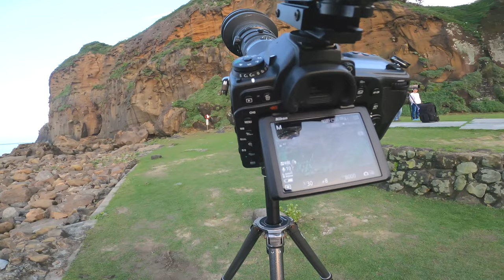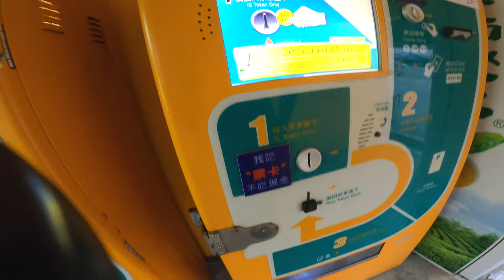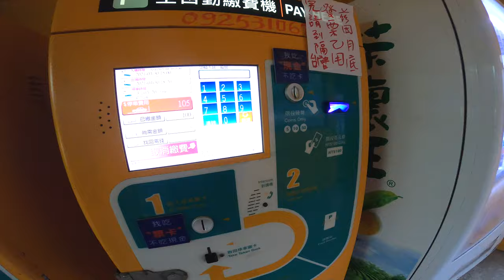(2021年)酋長岩遊隼觀察紀錄_EP37_可愛雛鳥探頭(差點掉下來深崖)_Falco peregrinus_4月30日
2021年4月30日酋長岩遊隼_可愛雛鳥探頭(差點掉下來深崖)

可愛雛鳥探頭(差點掉下來深崖)

今天的拍攝策略就是用Nikon D780拉近觀察遊隼動態,
而遊隼要起飛時,就用SONY A7S3拍攝飛行時的畫面.
靜態 : Nikon D780 Nikon AIS 300mmF2.8 TC301 TC20EIII
動態 : SONY A7S3  4K120 , SONY 200-600mm
補充畫面 : Gopro 8